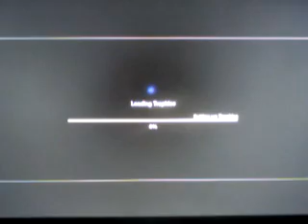dead space part 1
YOU SAID IT WAS NOT SCARY!